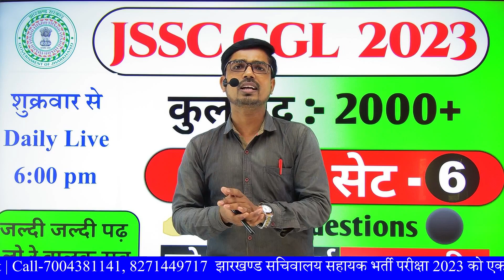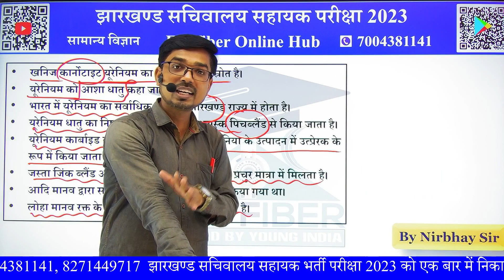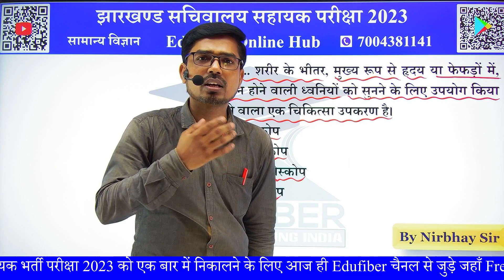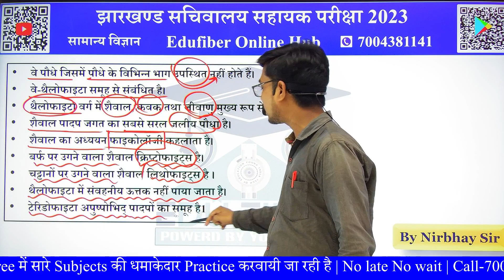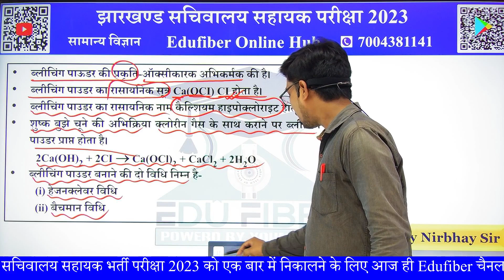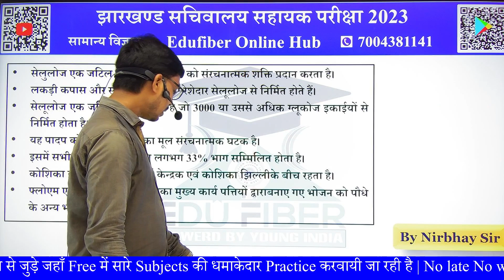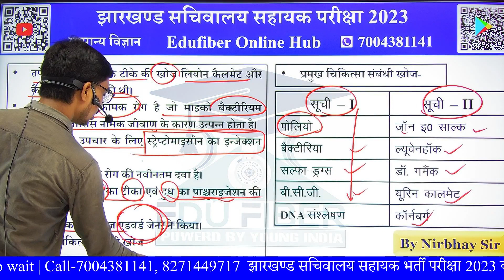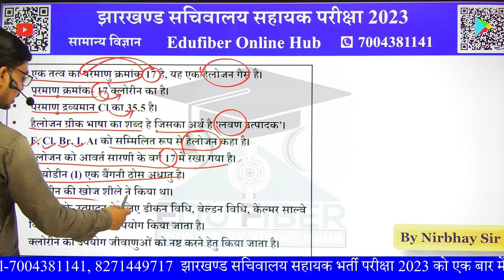JSSC CGL 2000 + Posts 2023 | JSSC CGL Science | Practice Set-6 | Top 30 Questions | Short Tricks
झारखण्ड में सचिवालय सहायक (JSSC CGL 2023) की सपना देखने वाले विद्यार्थियों के लिए JSSC ने जारी किया नया नोटिफिकेशन-